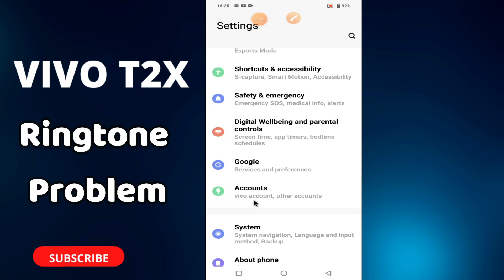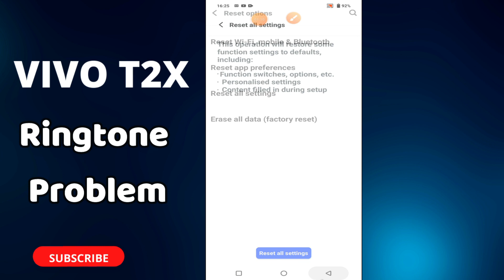Ringtone Problem VIVO T2X || How to solve the ringtone issues || Ringtone not working solution